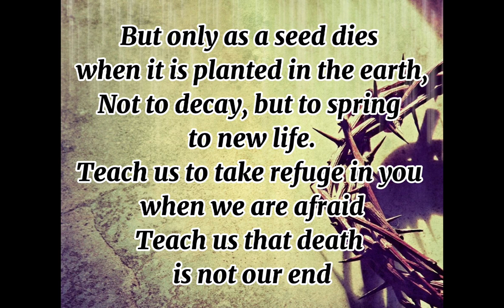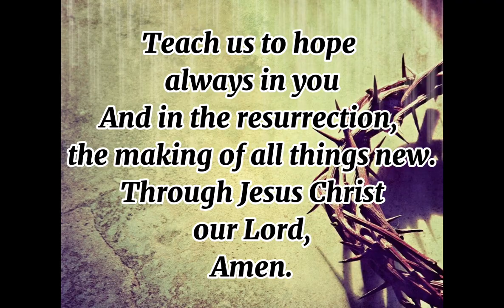HOLY SATURDAY | BURIAL of JESUS | HOLY SATURDAY PRAYER | HOLY WEEK PRAYER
LORD, forgive us our sins that nailed you on the cross
We humbly kneel down at the  foot of your cross